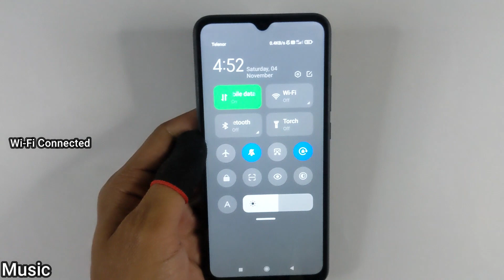Xiaomi Redmi 10A Game Play & Review | GTA Vice City, Graphics Test, 2.0Ghz Octa-core